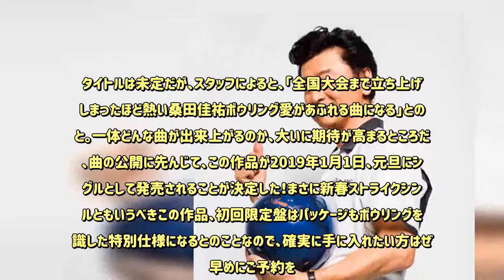桑田佳祐 24年ぶりにスペシャルユニット、ボウリングを愛するすべてのひとへ - めるも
桑田佳祐が新たにユニットを誕生させた！その名も“桑田佳祐 & The Pin Boys”だ。これまでにも桑田佳祐は、サザンオールスターズ以外の活動として、「KUWATA BAND」をはじめ「嘉門雄三 & VICTORWHEELS」「SUPER CHIMPANZEE」「桑田佳祐 & Mr.Children」といった、さまざまな名義で作品を発表している。今回は「桑田佳祐 & Mr.Children」以来約24年ぶりのスペシャルユニットとして、“桑田佳祐 & The Pin Boys”が誕生することとなった。実はこの“桑田佳祐 & The Pin Boys”、先日発表され、スポーツ界と音楽界を仰天させ大きな話題を呼んでいる、史上最大のボウリング大会「KUWATA CUP 2019」へ向けたもの。自身の名を冠した、全国規模で行われるボウリング大会に向けて、桑田佳祐は新曲を書き下ろしつつあると報じられていたが、その新曲が、「謎のストライク製造機、正体不明のスーパー・ガター軍団」の異名をとる新ユニット“桑田佳祐 & The Pin Boys”名義で発表される。タイトルは未定だが、スタッフによると、「全国大会まで立ち上げてしまったほど熱い桑田佳祐ボウリング愛があふれる曲になる」とのこと。一体どんな曲が出来上がるのか、大いに期待が高まるところだが、曲の公開に先んじて、この作品が2019年1月1日、元旦にシングルとして発売されることが決定した！まさに新春ストライクシングルともいうべきこの作品、初回限定盤はパッケージもボウリングを意識した特別仕様になるとのことなので、確実に手に入れたい方はぜひ早めにご予約を。ところで気になるのは“桑田佳祐 & The Pin Boys”の“The Pin Boys”。今でこそ、ボウリングのピンは全自動で、機械がきれいに並べてくれるが、かつては「ピンボーイ」と呼ばれる人が手動でピンを並べていた。レーンの裏側でボウリングプレイを支えるその人たちこそが「ピンボーイズ」なのである。つまり“桑田佳祐 & The Pin Boys”の“The Pin Boys”とは特定のバンドメンバーを指すのではなく、ボウリングというスポーツ自体を愛し、支える人たちの総称。桑田佳祐とともに、ボウリングを盛り上げてくれるあなたやあなたも、全員がThe Pin Boysの一員なのだといえるのだ。さぁ、みなさん“桑田佳祐 & The Pin Boys”の作品を聴いて、歌ってボウリングをともに盛り上げよう！